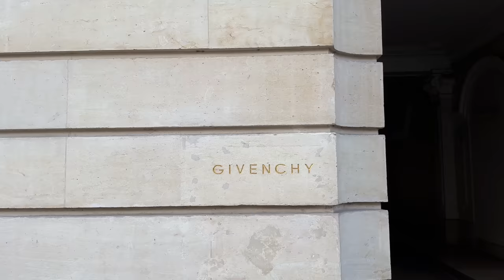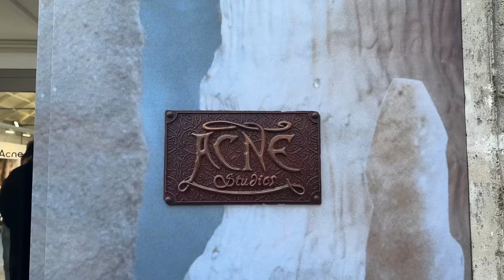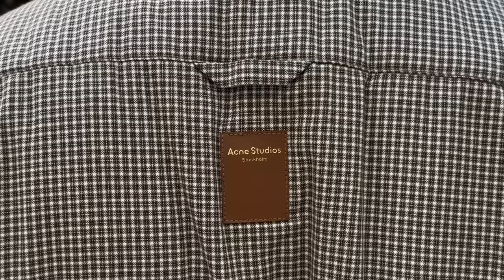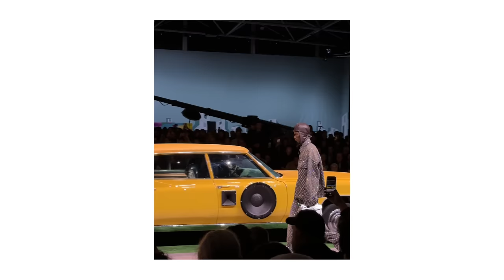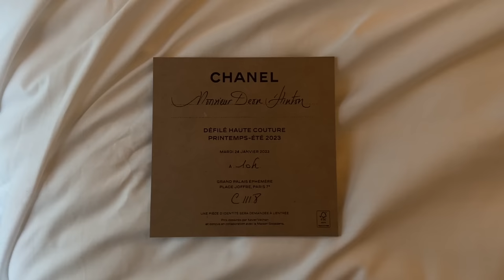PARIS FASHION WEEK - A Visual Diary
A small capsule of moments surrounding fashion week, new experiences in Paris, and beautiful collections. A vlog that acts as a visual diary to the days of embracing the city of Paris, a city I've come to truly love.

Thank you for being here, I hope you're well,